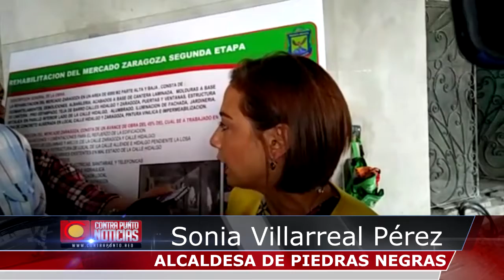REMODELACIÓN DEL MERCADO ZARAGOZA CONCLUIRÁ EN OCTUBRE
La remodelación del Mercado Zaragoza inicio en el 2017, manifestó la alcaldesa, Sonia Villarreal Pérez, quien dijo que esta última etapa se encuentra en un 45 por ciento y concluirá en el mes de octubre, misma que tuvo una inversión de 15 millones de pesos en su segunda etapa.